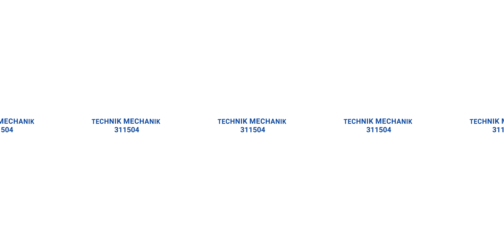Technik mechanik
Film 360 powiązany z zawodem Technik mechanik